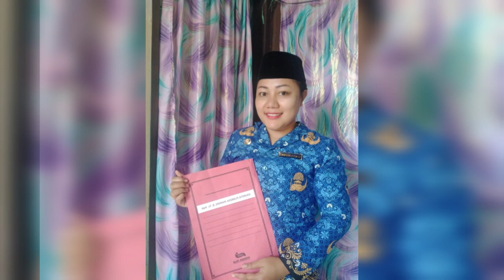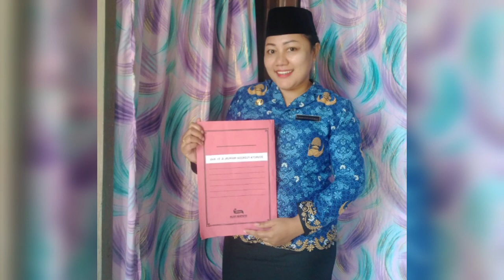BERBAGI PENGALAMAN LULUS CPNS DI TAHUN 2021, 4 KALI GAGAL LALU KE 5 KALINYA TUHAN MENJAWAB DOAKU.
Senin, 23 Mei 2023 Menerima SK PNS 100% dan Pengambilan Sumpah atau Janji PNS

*Orang Gagal Ketika Berhenti Berjuang dan Berusaha
**Kegagalan adalah Pengalaman Hidup untuk Kita Menjadi Lebih Kuat di Hari Besok
***Orang Sukses Pasti Pernah Gagal
Tidak ada Manusia Yang Gagal Di Dunia ini Tetapi Yang ada adalah Manusia yang Berhenti Berusaha

Segala Sesuatu Ada Waktunya
Waktu TUHAN
Kehendak TUHAN bukan Kehendakmu

Ingat isi Doa Bapa Kami "JADILAH KEHENDAKMU DIATAS BUMI SEPERTI DI SURGA"